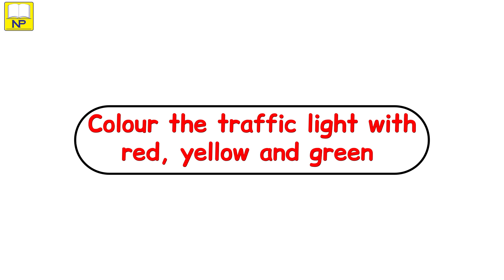Traffic Light | ट्रैफिक - लाइट | Hindi Activity For Kids | Hindi Nursery Activity | Kids Video